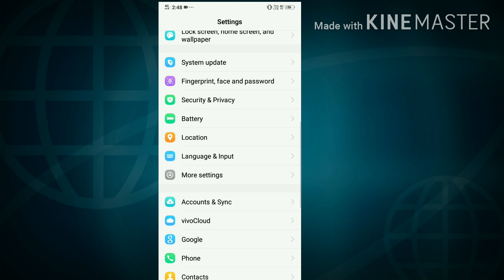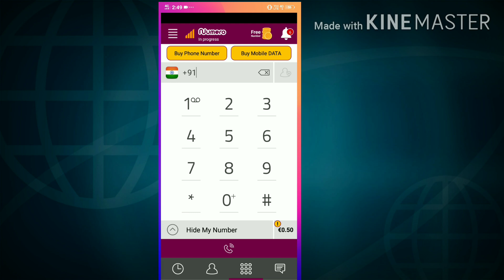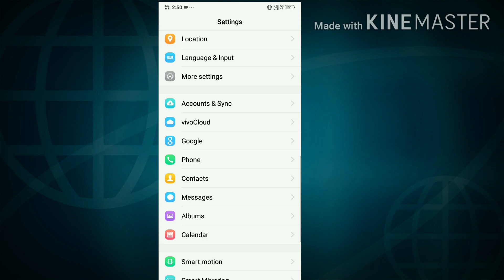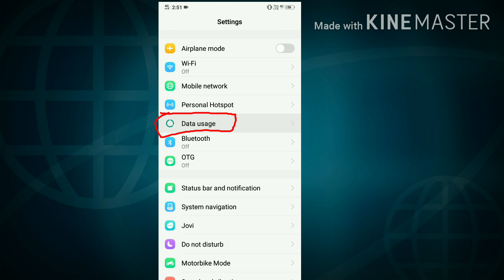Best App cloner || virtual Number || clone kiya hua app kabhi lag nahin hoga